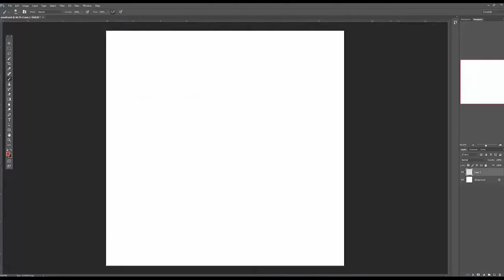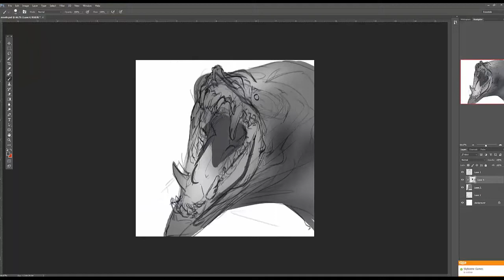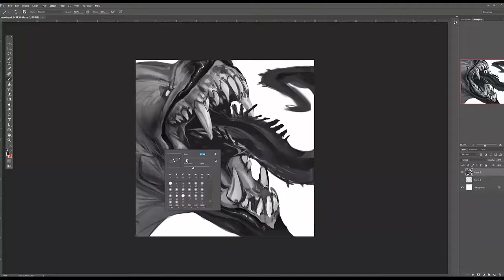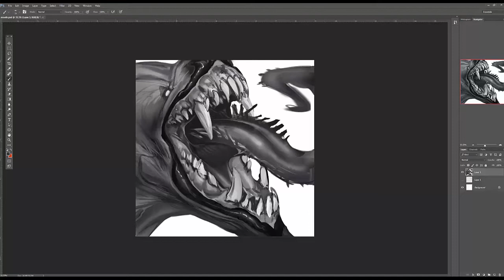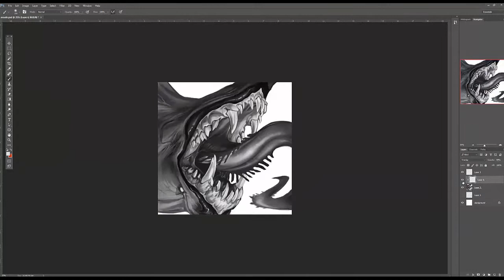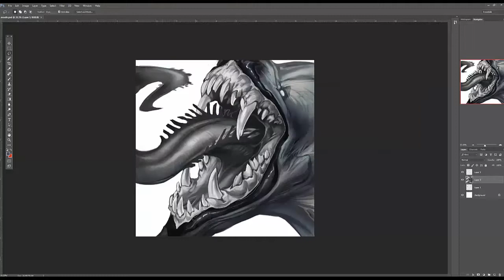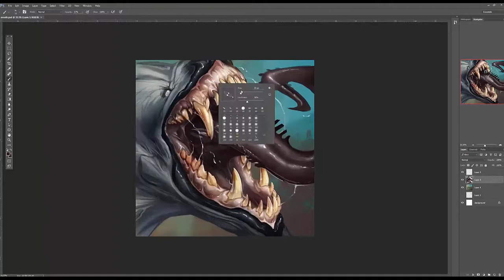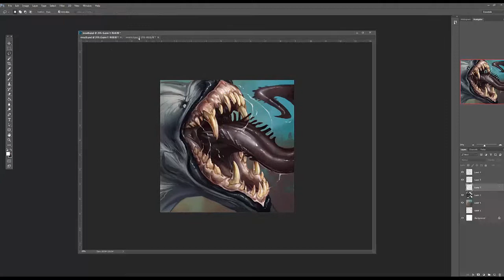Paint a fantasy creature's open mouth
This video by Allison Theus came with a Photoshop tutorial in issue 144 of ImagineFX.

Buy the digital edition of this issue via the ImagineFX app on your platform of choice - see below.